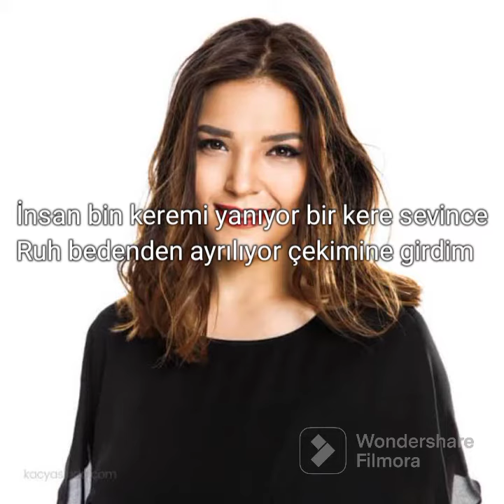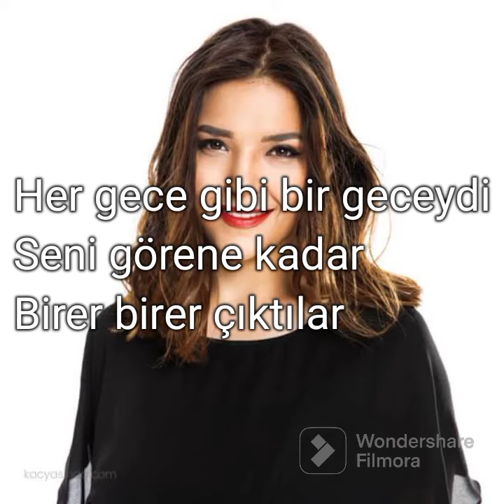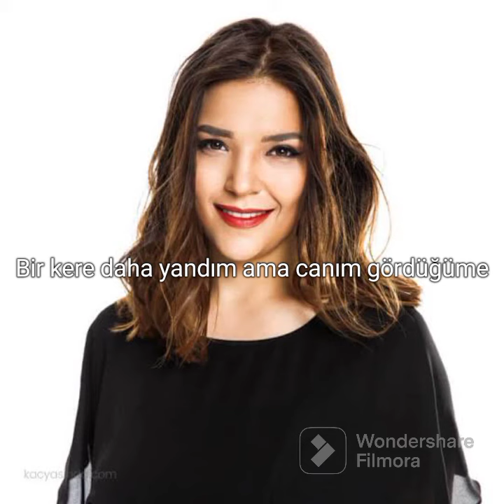Tuğçe Kandemir - Gördüğüme Sevindim SÖZLERİ~Lyrics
Tuğçe Kandemir - Gördüğüme Sevindim

 Görmesem daha iyiydi
Seni orada o gece
Aradan yıllar geçti
Silinmedin hafızamdan
 Her gece gibi bir geceydi
Seni görene kadar Birer birer çıktılar Yerlerinden hatıralar, hatıralar unutulmaz Duygularıma esir oluyorum seni görünce İnsan bin keremi yanıyor bir kere sevince Ruh bedenden ayrılıyor çekimine girdim
 Bir kere daha yandım ama canım gördüğü
Görmesem daha iyiydi
Aradan yıllar geçti
Silinmedin hafızamdan
 Her gece gibii bir geceydi
Seni görene kadar
Birer birer çıktılar
Yerlerinden hatıralar hatıralar unutulmaz Duygularıma esir oluyorum seni görünce İnsan bin keremi yanıyor bir kere sevince
Ruh bedenden ayrılıyor çekimine girdim
 Bir kere daha yandım ama canım gördüğüme sevindim